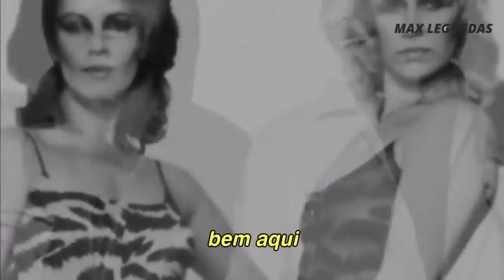ABBA - The Winner Takes It All (Tradução) (Legendado) (Clipe Oficial)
O tbt traz o clássico do ABBA traduzido mais uma vez, a incrível "The Winner Takes It All" com seu clipe oficial.